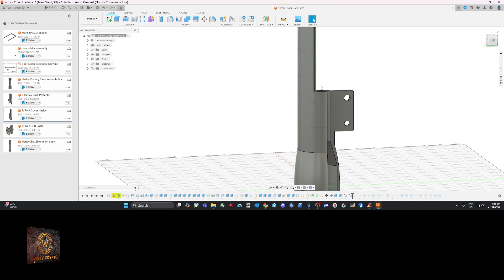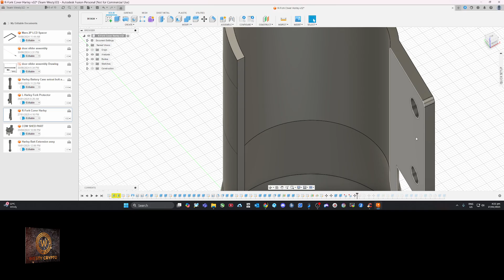Fusion 360 how to make Angled faces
Using Fusion 360 Move Tool - There is an easy way to change the angle of a surface or face of a body/component See how here with this easy to use tool.